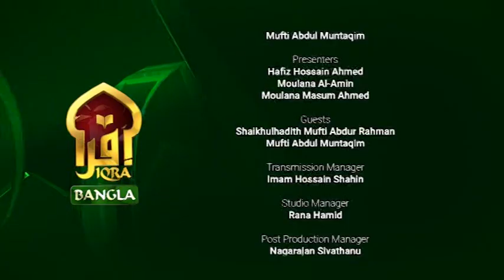Islamic Q&A with Iqra || Mufti Abdul Muntaqim || 28112022